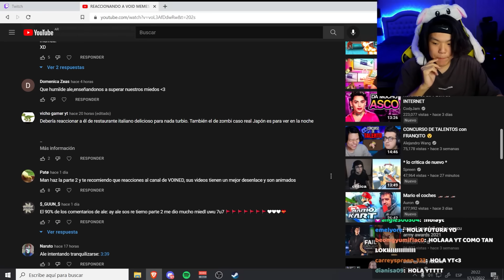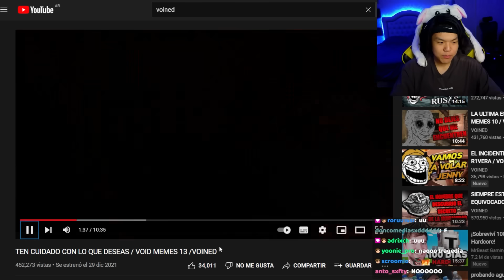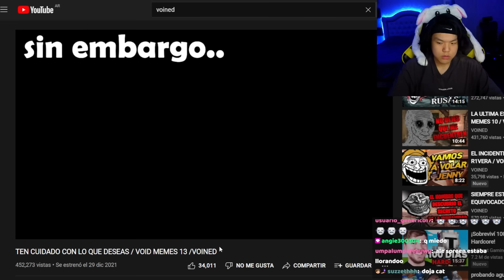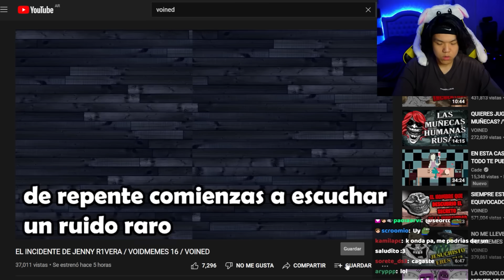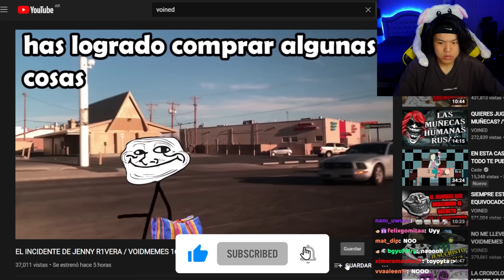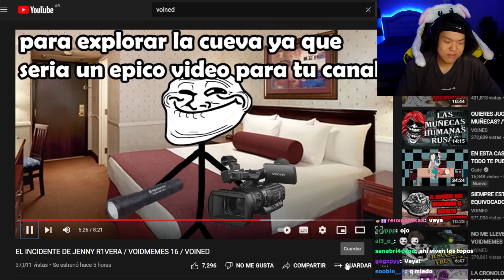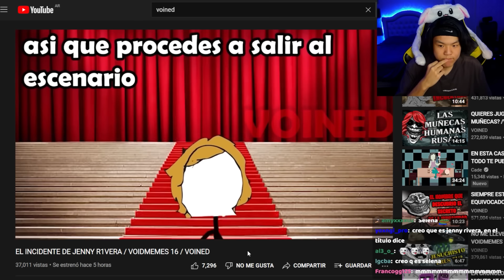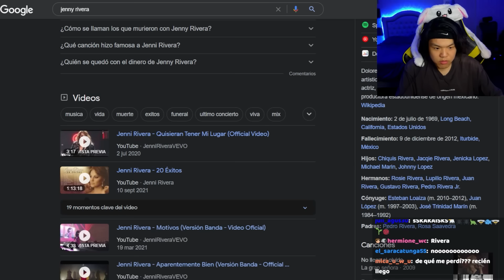reaccionando a VOID MEMES con CONTEXTO #2